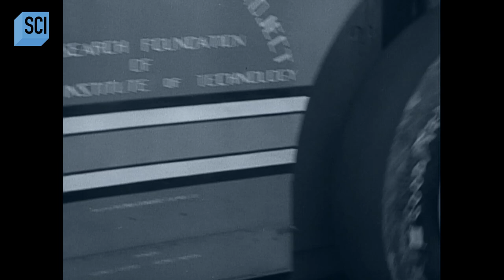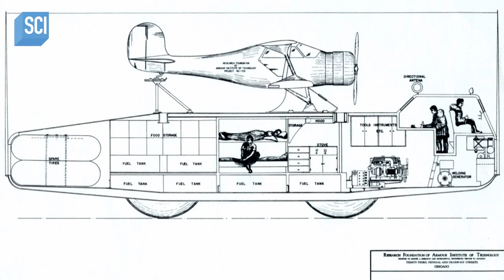Is There a Hidden Base in the Antarctic?! | Secrets in the Ice | Science Channel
An icebreaker ship spots a dark smear in the wall of a massive iceberg in the Ross Sea of Antarctica. Is this a plane crash or the remains of a hidden base?!

About Secrets In The Ice:
Explore the most remote, cold and inhospitable places on the planet and discover great mysteries that were once frozen in time.